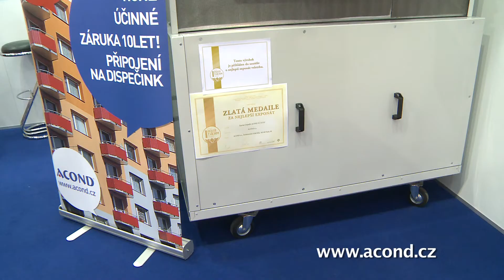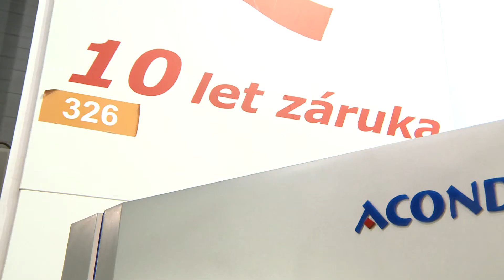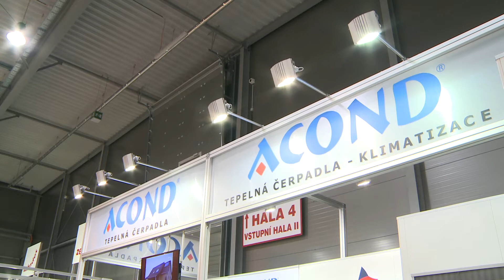ACOND - Zlatá medaile veletrhu AQUATHERM 2014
V pražském veletržním areálu Letňany se konal již 20. mezinárodní odborný veletrh vytápěcí, ventilační, klimatizační, měřící, regulační, sanitární a ekologické techniky - AQUATHERM.
Prestižní součástí veletrhu bylo předávání ocenění - Zlatých medailí. Za tepelné čerpadlo TČ 35 EVI získala toto nejvyšší ocenění společnost ACOND.
Společnost Acond nabízí svým zákazníkům vysoce pokročilá technická řešení vzduchotechniky a tepelných čerpadel. Za čerpadlo TČ 35 EVI získal Acond již druhé ocenění.